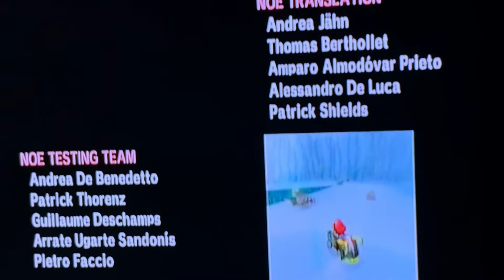Mario Kart Wii - End Credits (Toad)